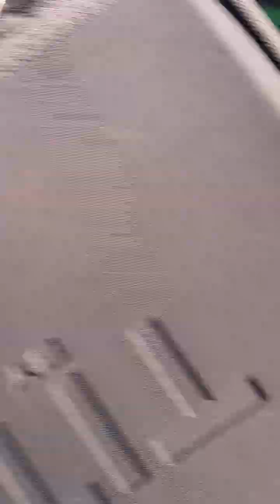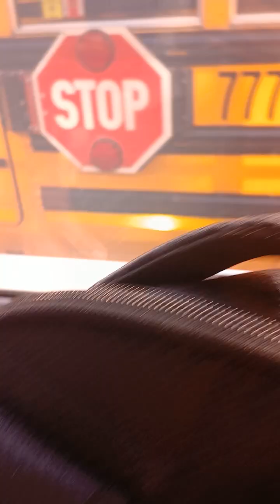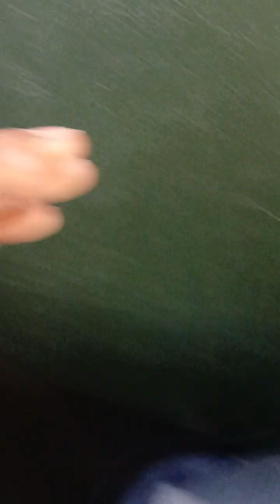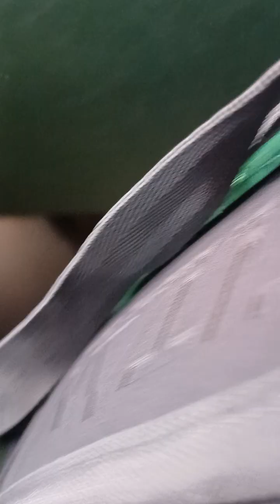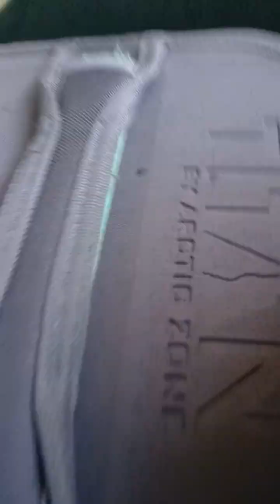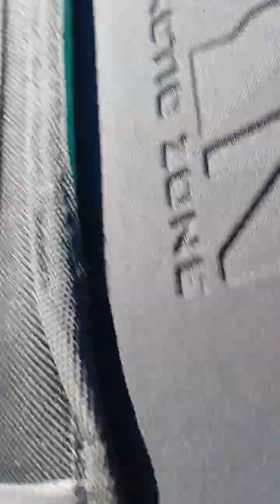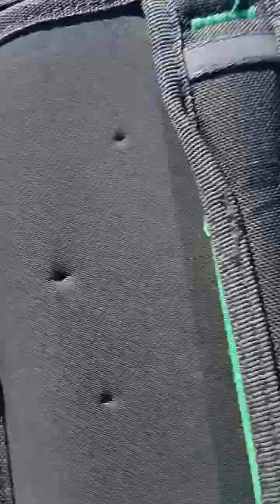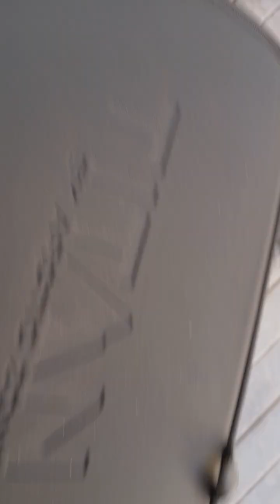when hand goes on a school bus